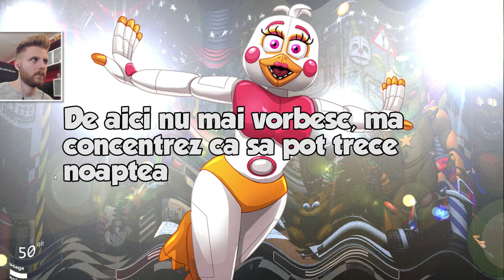CHAOS 3 COMPLETE | FNAF ULTIMATE CUSTOM NIGHT !